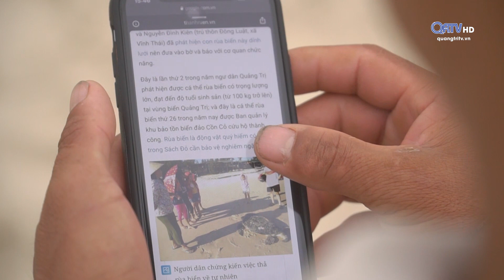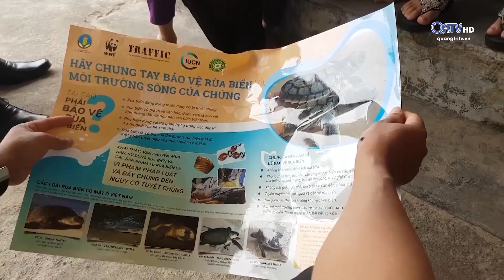[Phóng sự] Cứu hộ rùa biển Quảng Trị | Truyền Hình Quảng Trị